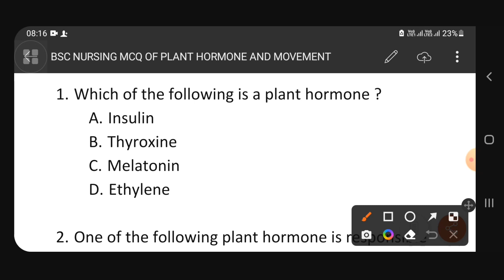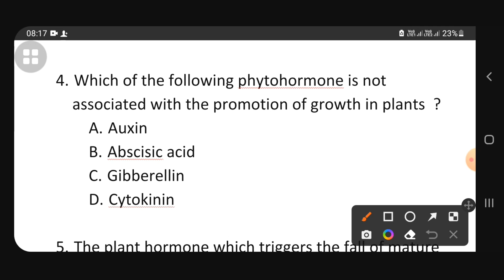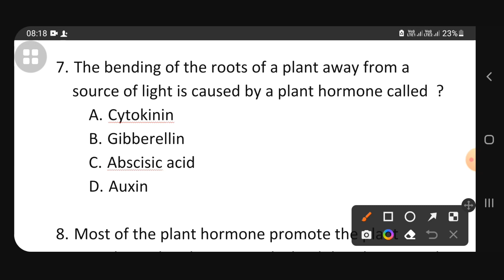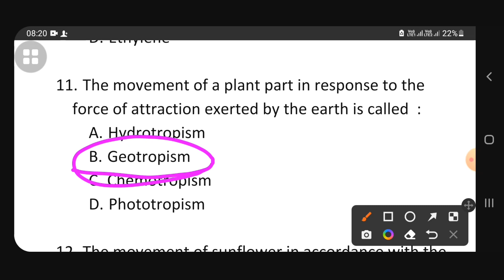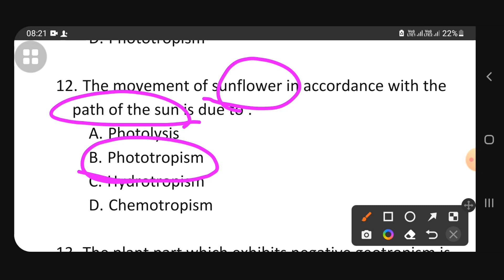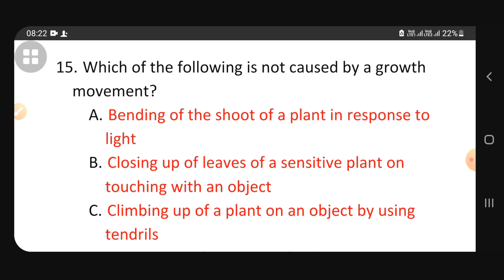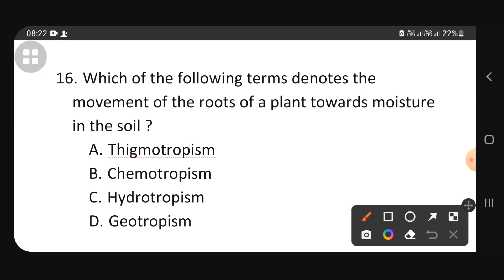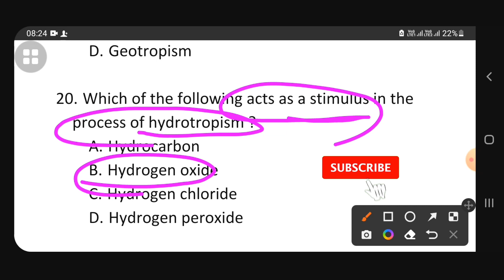Up Bsc Nursing CET Entrance Exam Preparation 2023 || Plant Hormone And Movement Chapter